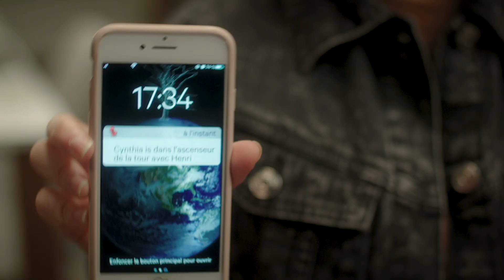La Tour | Des voisins de Patrick Huard croient que la Covid 19 n'existe pas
Des voisins de Patrick Huard croient que la Covid 19 n'existe pas!